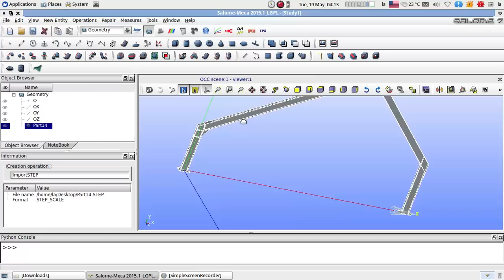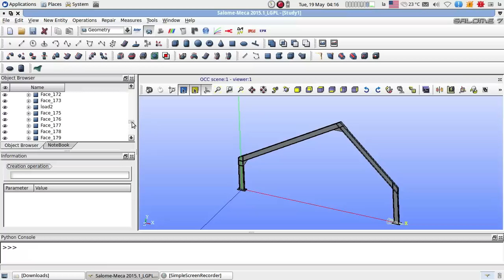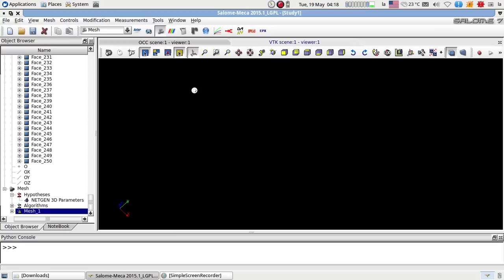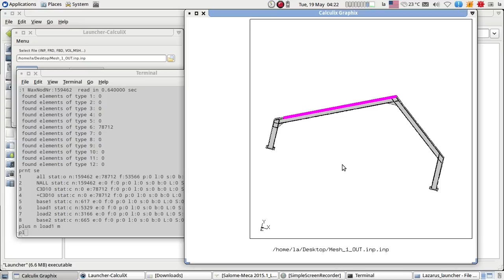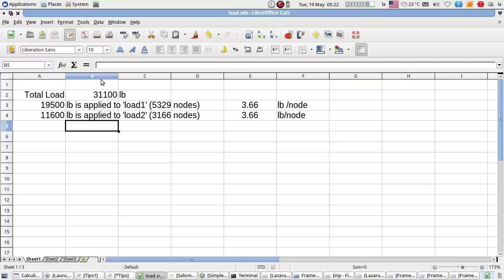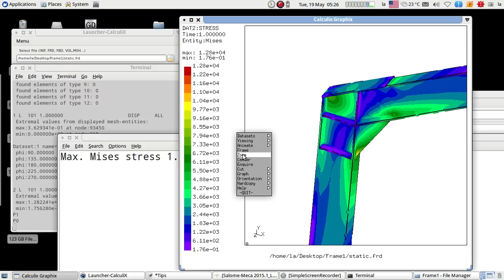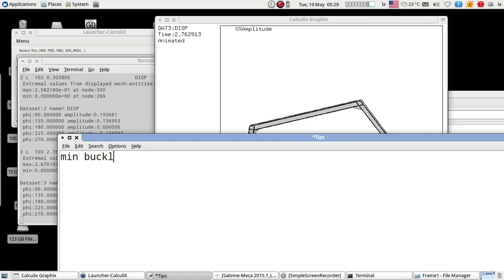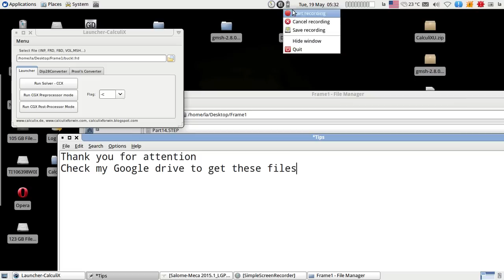CalculiX - Buckling analysis of the steel frame